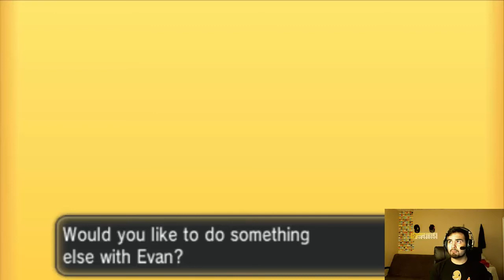Pokemon X and Y Live/Facecam Wifi Battles [From Coast to Coast 6v6 Singles Ep.7 vs. Evan] WWJD!!!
Welcome back my Eevee's hahaha that sounded cute! But anyways just dropping another Wifi Battle this time Dragonite comes from the Dragon's Den to find his rightful place in the MVP spot, how'd he do it well watch and see! Overall I hope you guys enjoy this video as I did recording it and like always don't forget, chill, sit back, relax and GAME ON!!!

Pokemon X and Y owned by Nintendo